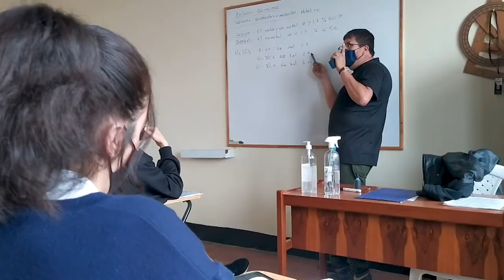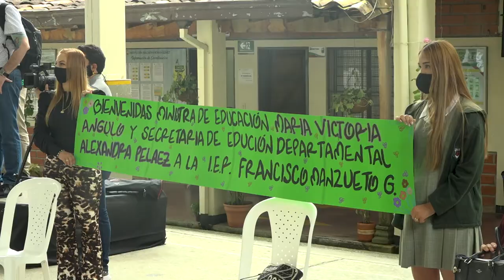Antioquia avanza hacia un retorno gradual, progresivo y seguro bajo el modelo de alternancia